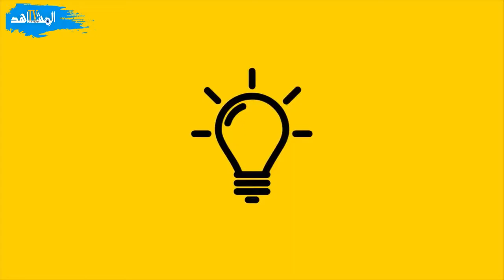قصص من الواقع : بيت فقير غني بالقيم